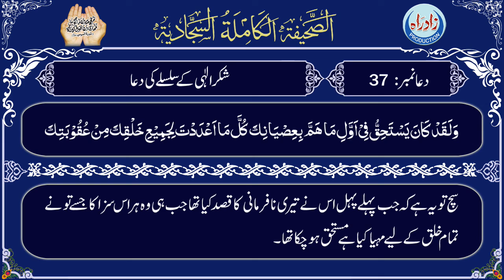Sahifa Sajjadia | Dua 37 Part 4/5 with Urdu translation by Allama Mufti Jafar Hussain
صحیفہ سجایہ دُعا نمبر 37 چوتھا حصہ عربی تلاوت، اُردو ترجمہ کے ساتھ
اردو ترجمہ : علامہ مفتی جعفر حسین
عربی تلاوت : الحاج میثم کاظم
اردو آواز : شاہ رُخ مرزا